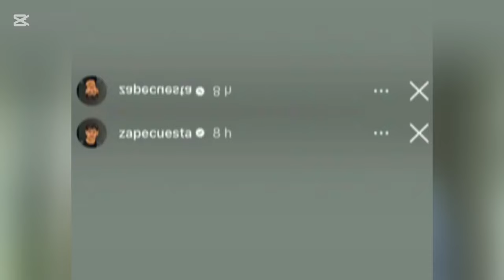🚨¡ATENCION!🚨Zape, hijo de Frank Cuesta, abre el álbum familiar tras la polémica con su madre, Yuyee